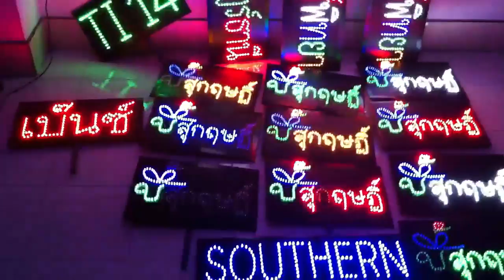ป้ายเชียร์บี้ เปลี่ยนการกระพริบได้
รับทำป้ายไฟ ,ป้ายไฟหน้าร้าน ,ป้ายไฟคอนเสิร์ต ,ป้ายไฟเชียร์ ,ป้ายไฟ LED ,ทําป้าย ,ไฟเชียร์ ,ป้ายเชียร์ ,ป้ายไฟทุกชนิด สนใจสั่งทําได้ที่ หรือ